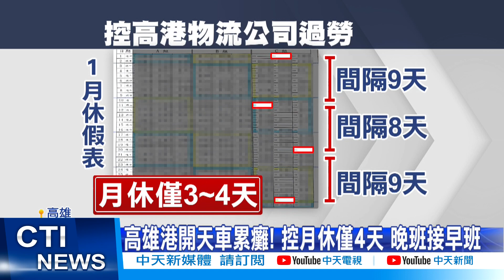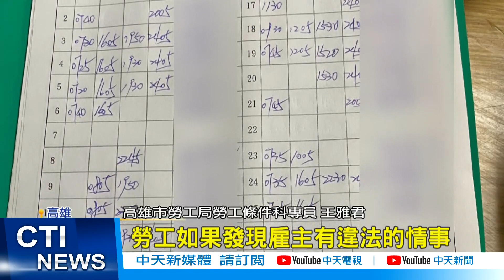【每日必看】貨櫃滿滿滿 高雄港開"天車" 月加班破百小時 駕駛控過勞@中天新聞20220302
在高雄港開天車工時驚人，有駕駛因為受不了出面爆料，一個月加班多達100小時，遠遠超過法定的46小時，每月只休3到4天，甚至凌晨12點下班，但隔天一早8點又要上班，控訴公司，強迫加班，勞工局則表示，要是調查屬實，每項違規可開罰2萬到100萬元。